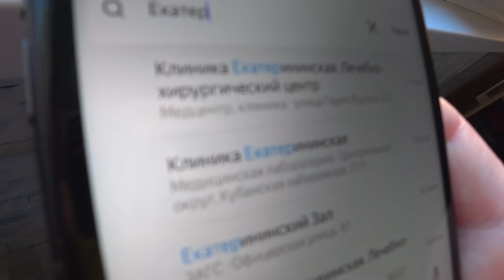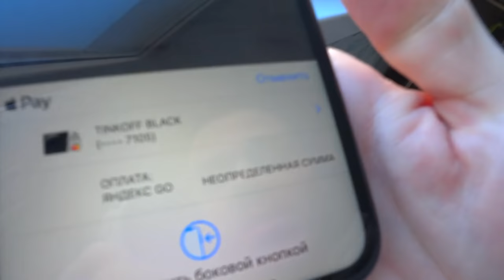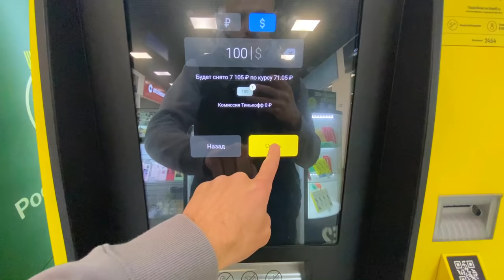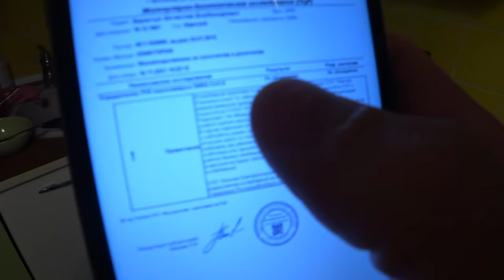ВЛОГ - за 15 часов до вылета в Турцию. ПРОСТО РЕВЁМ. Сдали ПЦР тесты. ОЧЕНЬ НЕПРОСТОЙ ФИНАЛЬНЫЙ ДЕНЬ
Каждый день перед днем икс очень напряженный. Сегодня был, пожалуй, самый сложный день. Досматривайте до конца. Я думаю вы тоже оболдеете от нашего одного дня.